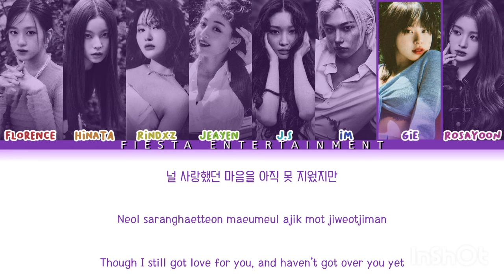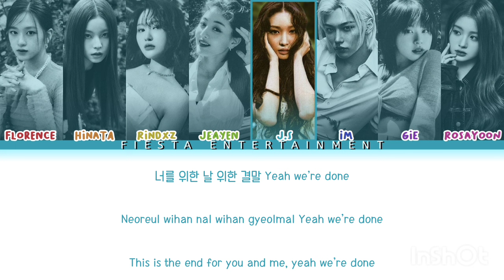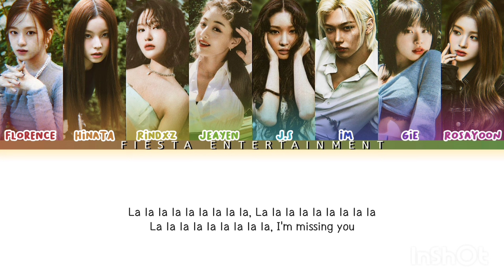(Parody) Stray Kids "Leave" [Cover By 8GSTAY]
•———• Bang Chan ⍣ Florence ⋆ Yujin IVE ፧ Vocal, Rapper
•———• Lee Know ⍣ Hinata ⋆ Kyujin NMIXX ፧ Vocal, Sub Rapper
•———• Changbin ⍣ Rindxz ⋆ Siyeon DREAMCATCHER ፧ Rapper, Vocal
•———• Hyunjin ⍣ Jeayen ⋆ Jihyo TWICE ፧ Rapper, Vocal
•———• Han ⍣ J.S ⋆ Chungha ፧ Main Rapper, Vocal
•———• Felix ⍣ IM ⋆ Felix STRAY KIDS ፧ Lead Rapper, Vocal
•———• Seungmin ⍣ Gie ⋆ Chaeyoung TWICE ፧ Main Vocal
•———• I.N ⍣ Rosayoon ⋆ Sullyoon NMIXX ፧ Lead Vocal

Video & CCL editing : Florence
Mixed audio : J.S

If you want to collaborate with us, please dm your email, ig or twitter.

HAPPY WATCHING !